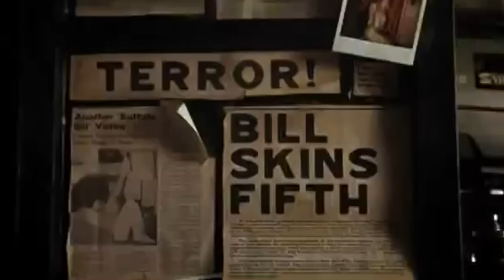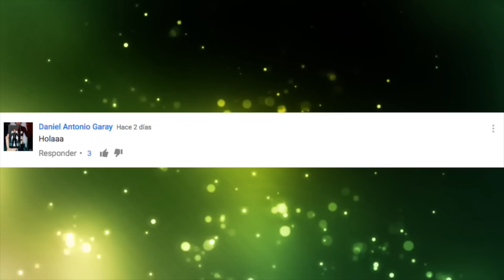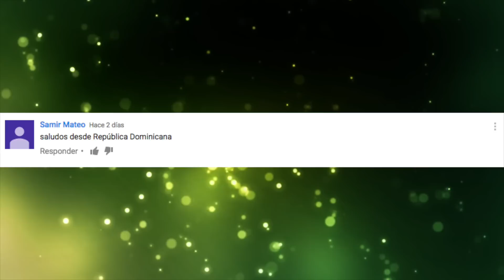IMPROVISADAS! ESCENAS increíbles QUE NO ESTABAN dentro del guión!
3.- SIGUENO EN NUESTROS FACEBOOK

3.- SIGUENO EN NUESTROS FACEBOOK